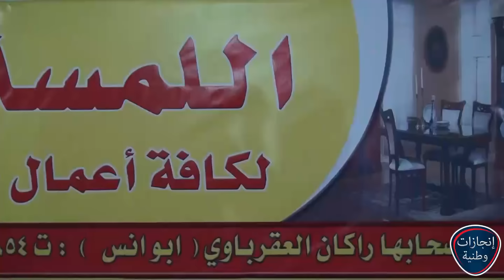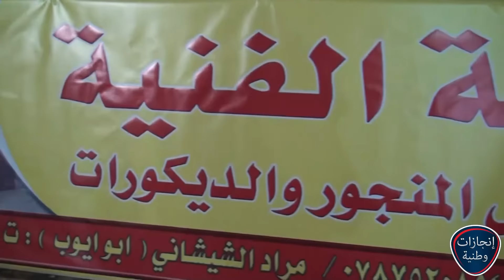اللمسة الفنية للمنجور انجازات وطنية